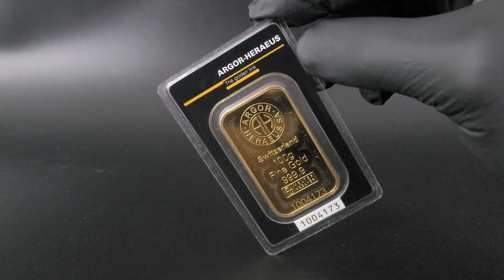Goldbarren Argor Heraeus 100g